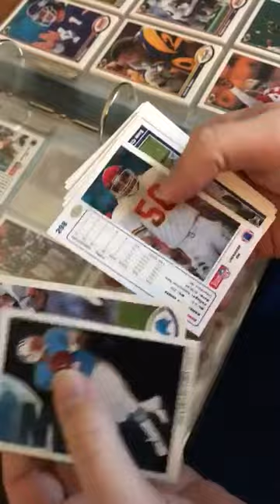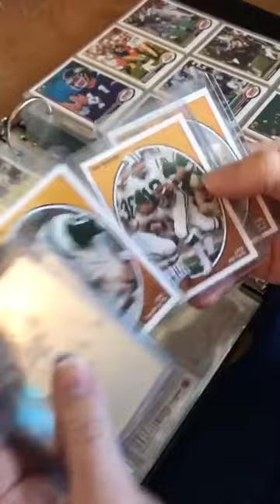1991 Upper Deck NFL Football Trading Cards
Cracking open a few packs of the High Series The Collector's Choice football cards.